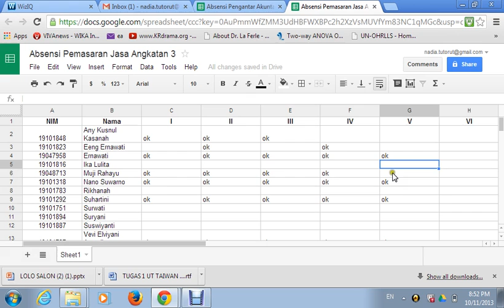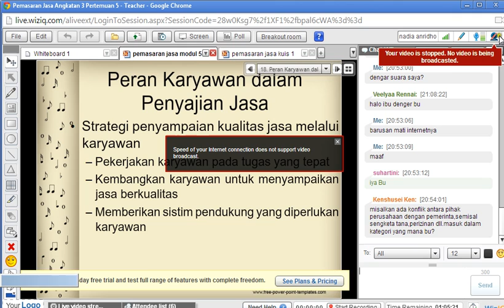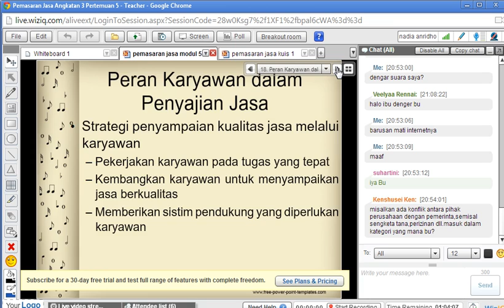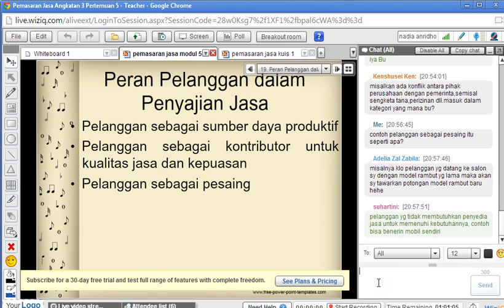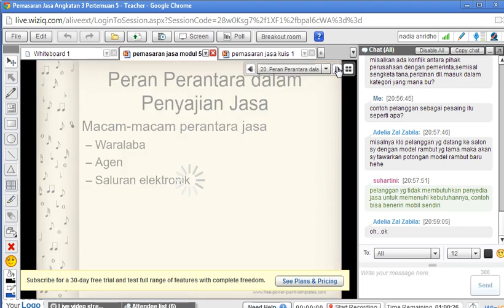Pemasaran Jasa 2013.2 Pertemuan 5 part5